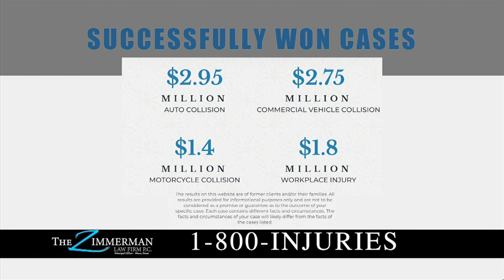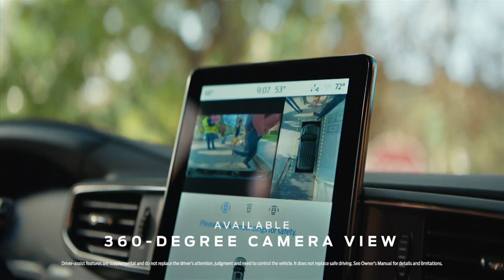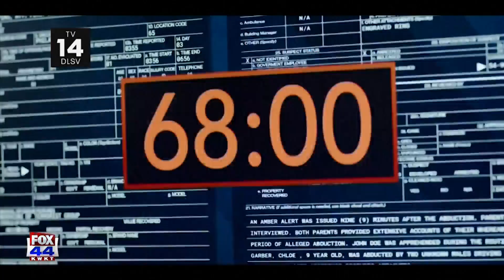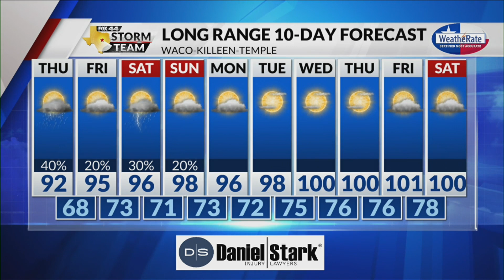FOX 44 News at 9 for Central Texas